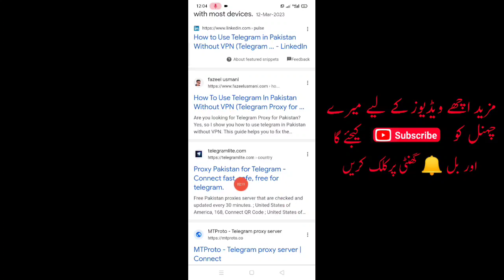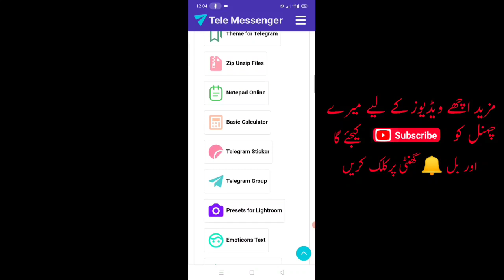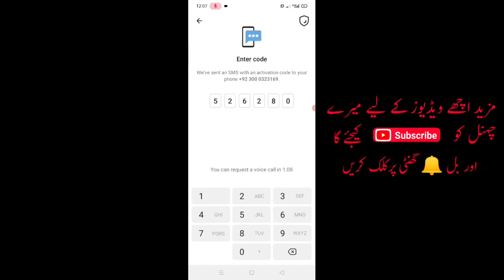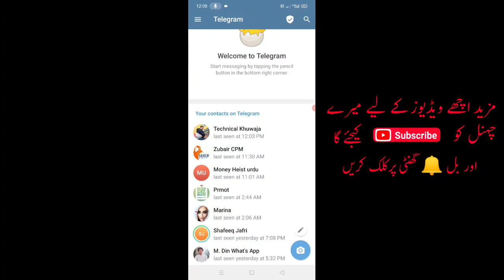How To Create Telegram Account in Pakistan in Urdu /Hindi 2024 | Telegram Account Kaise Banaye